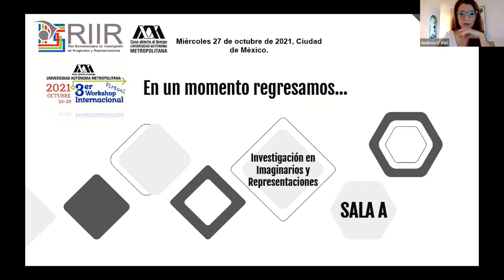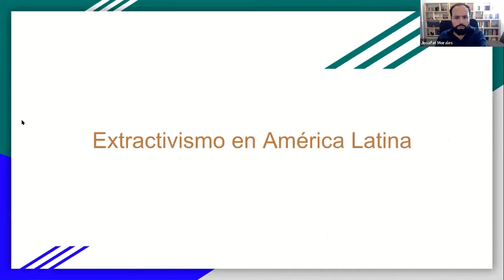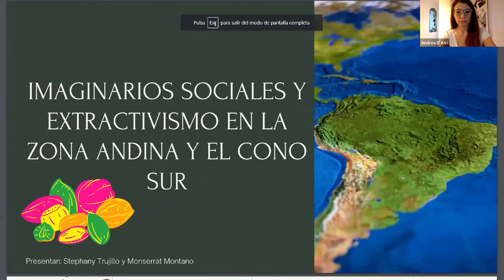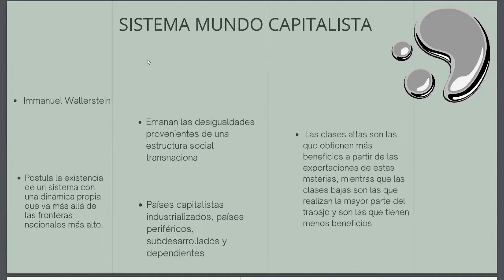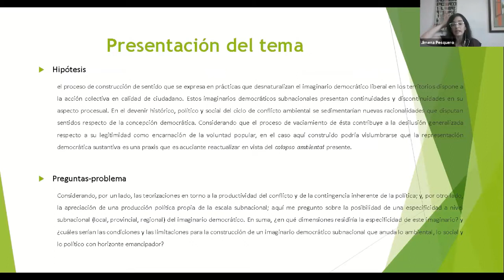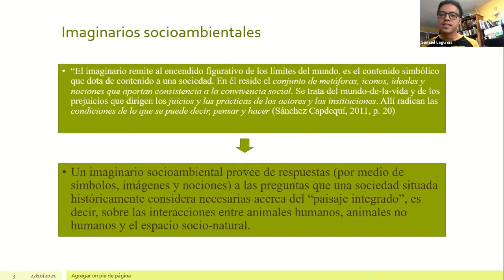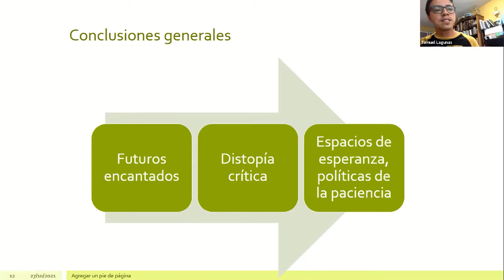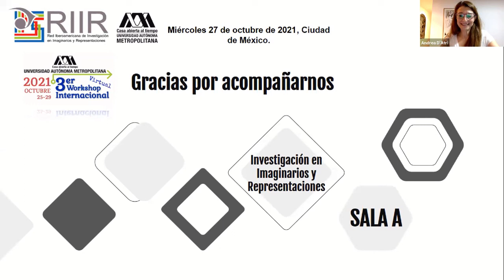GT CONFLICTOS AMBIENTALES MESA 3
3er Wrokshop Internacional 2021 (México)